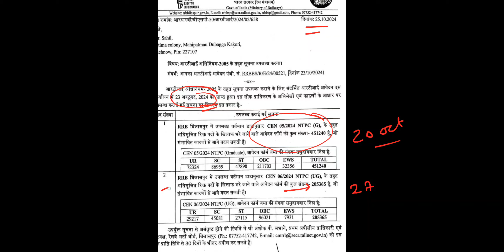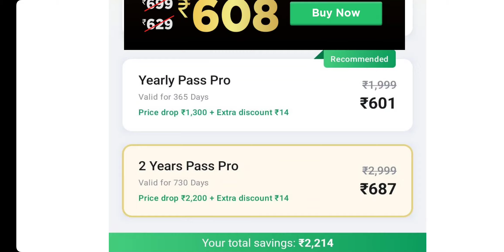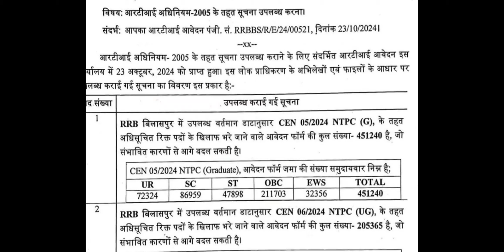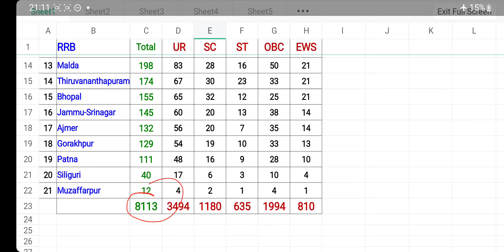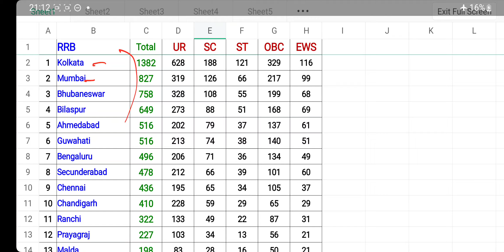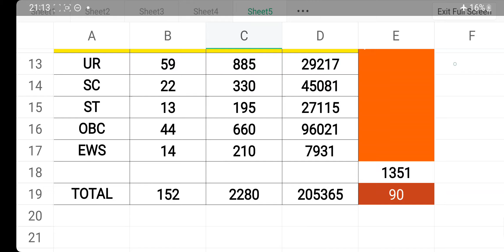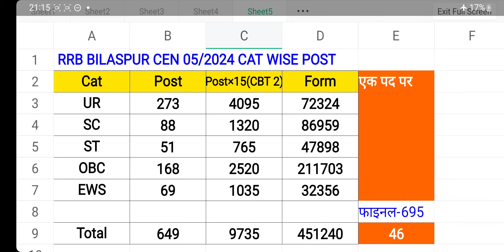RRB NTPC 2024 Total Form Fill up RTI Reply | RRB NTPC 2024 RRB Wise Per Post Competition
RRB NTPC Graduate 2024 RRB Wise Total Form Kitne bhare gye. RRB NTPC UG or 12th Level RRB wise application form Data . Railway NTPC 2024 per post competition in Graduate and UG level.